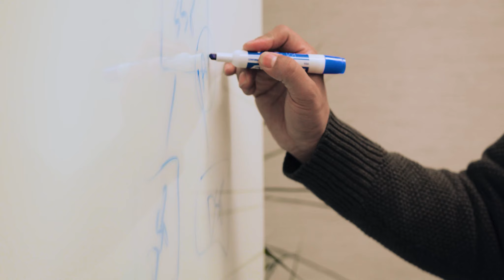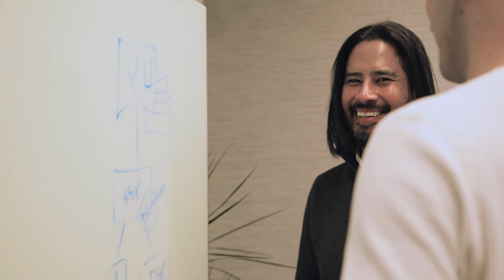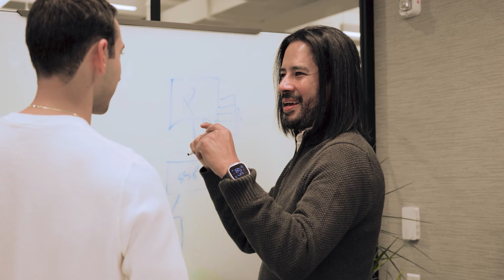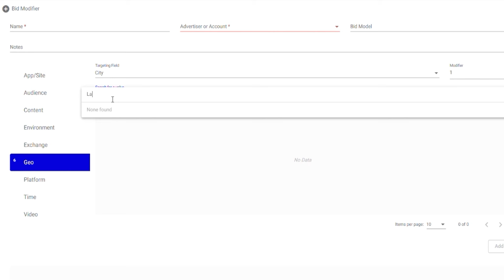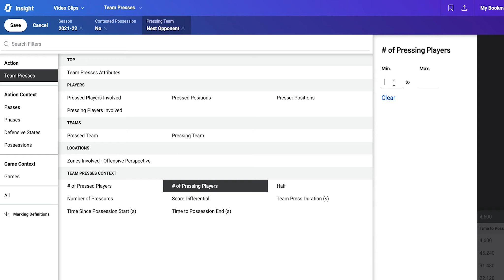Genius Sports | The Smart Tech Behind the Next Generation of Immersive Fan Experiences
Genius Sports, the official data, technology and broadcast partner that powers the global ecosystem connecting sports, betting and media, has been selected in the “Innovation & Disruption Leaders Series” led by Acumen Media and covered by CBS News.